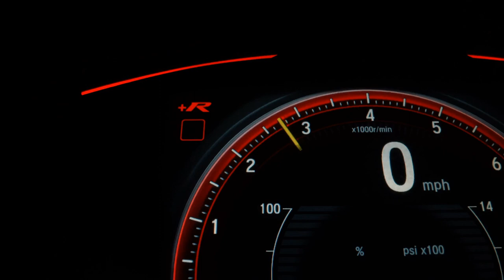FORD KA - 2021 - São Bernardo do Campo/SP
Veículo: FORD / KA 1.5 TIVCT SE SEDAN
Ano: 2020/2021
Combustível: FLEX
Portas: 4 PORTAS
Câmbio: Manual
Cor: PRATA
KM: 49.000

✅ Air Bag
✅ Alarme
✅ Ar Condicionado
✅ Ar Quente
✅ CD Player
✅ Desembaçador Traseiro
✅ Direção Hidráulica
✅ Freio ABS
✅ Rádio
✅ Rádio e MP3
✅ Travas Elétricas
✅ Vidros Elétricos
✅ Volante com Regulagem de Altura
✅ Trio Elétrico
✅ Farol de Neblina
✅ Entrada USB
✅ Distribuição Eletrônica de Frenagem
✅ Bluetooth
✅ Porta Copos
✅ Trava Elétrica Central
✅ Direção Elétrica
✅ Sistema ISOFIX
✅ Rádio USB
✅ Som Original